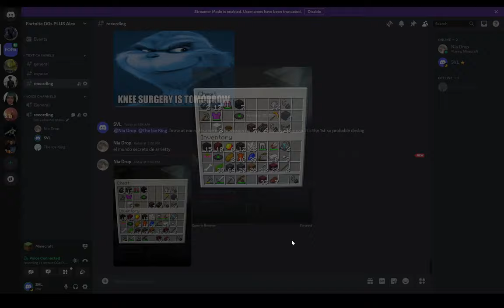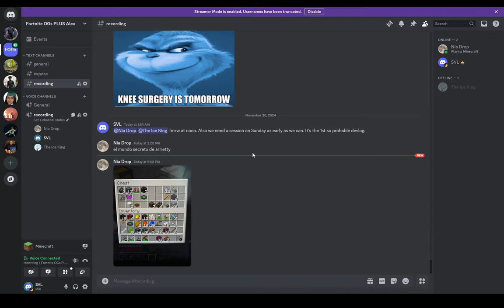Two Thugs and a Girl go to the Nether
Abiel, Nia, and I are doing a Minecraft Let's Play in 2024...
Leave suggestions down below! (Videos like this are new to us)

The Ice King: Abiel
Ashley Graves: Nia
Monika: FOG Centralis

00:00 Which insect would you be?
01:40 MC
02:50 BOT GAMEPLAY
03:50 MC
13:02 Abiel Monkey
14:20 RIP
16:04 MC
23:39 Outro

FOG Centralis
Minecraft
Playthrough
Notch
Mojang
Microsoft
TCOAAL
DDLC

Music tracks "Minecraft", "Sweden", "Haggstrom", and "Pigstep" courtesy of Mojang Studios.